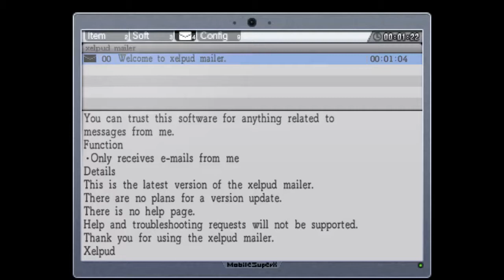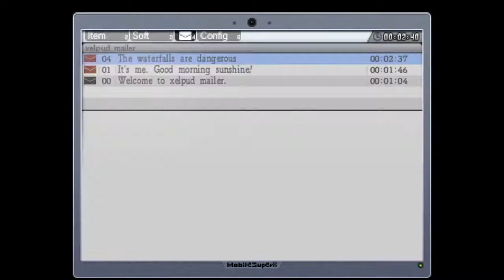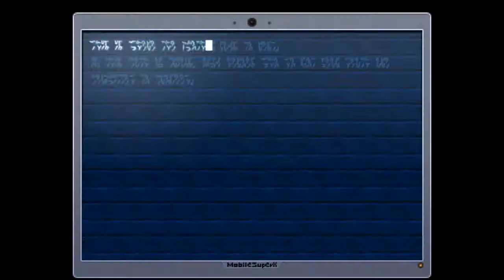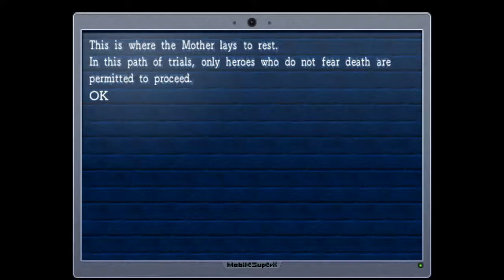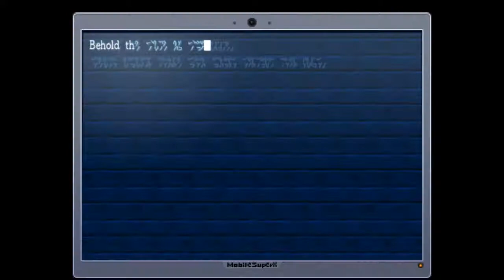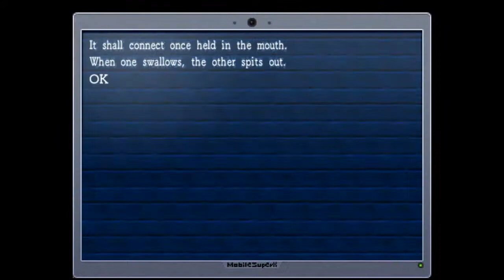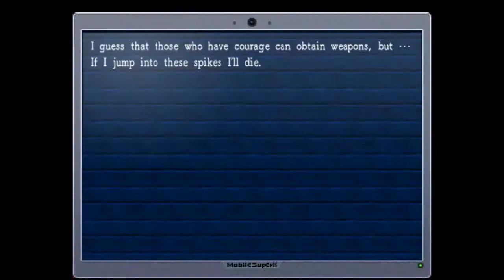Let's Play La Mulana - 01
It's really good, I promise.